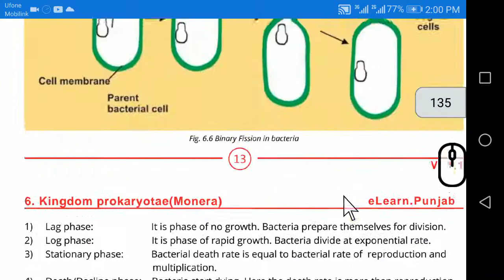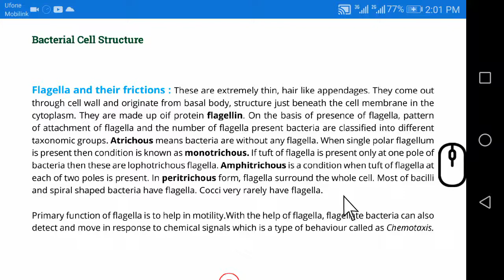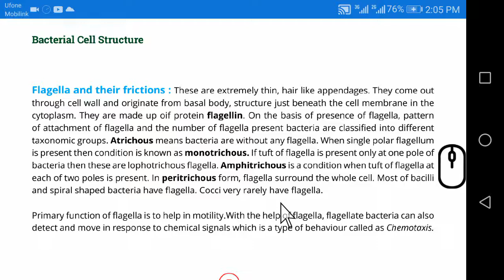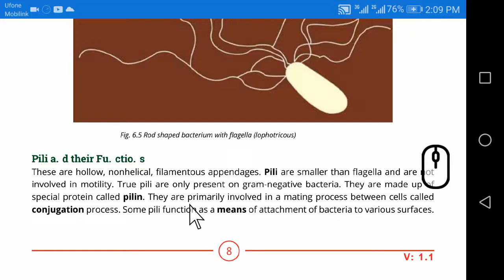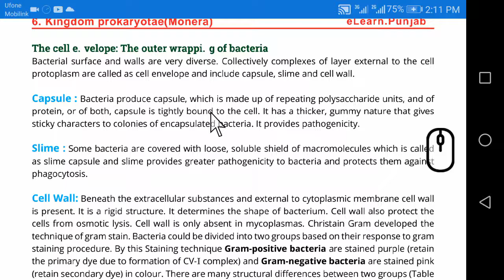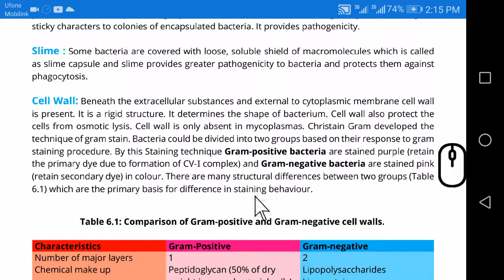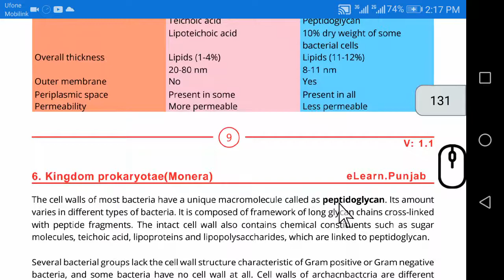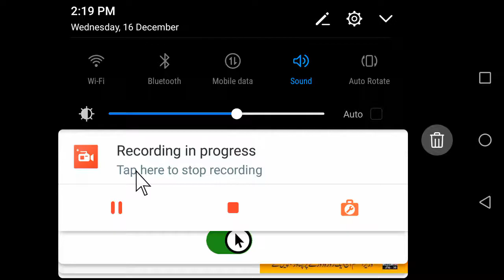Biology 11 chapter 6| Bacterial cell structure